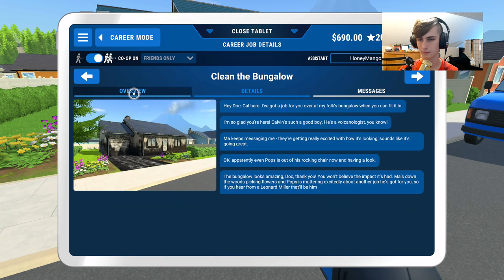The bungalow is complete! | Powerwash simulator - Part 5 (twitch vod)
Honeymango and I finish cleaning the bungalow in powerwash simulator.